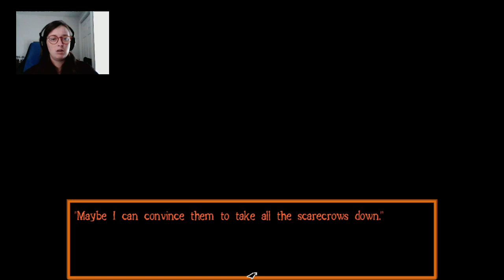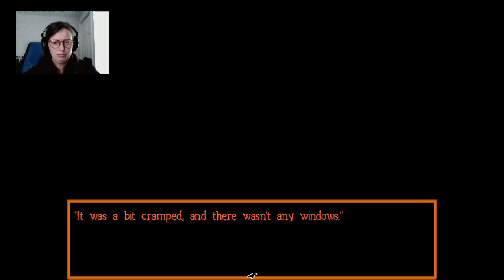I got stuck in Crowscare!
Everything was smooth sailing preparing for the harvest festival until I got stuck. Please share any ideas you may have to unstuck me. I'm really enjoying this game and want to continue.

More Solo TTRPGs soon!